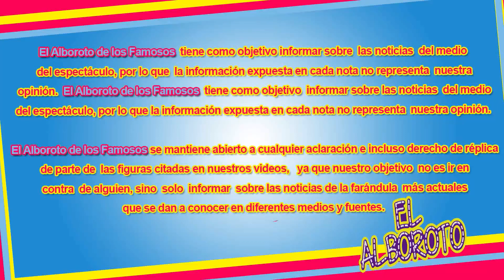Gomita enfrente de la madre de Laura G ya no es tan valiente